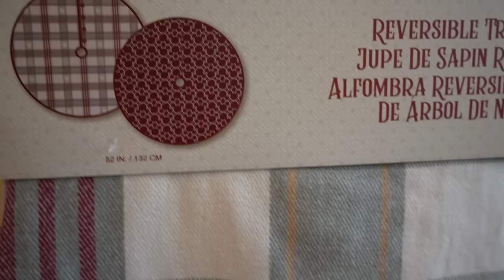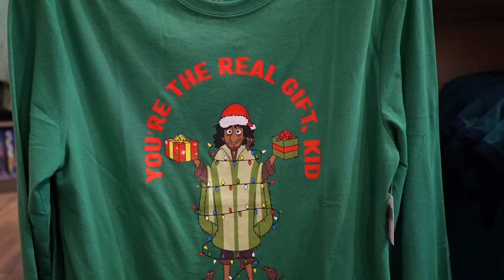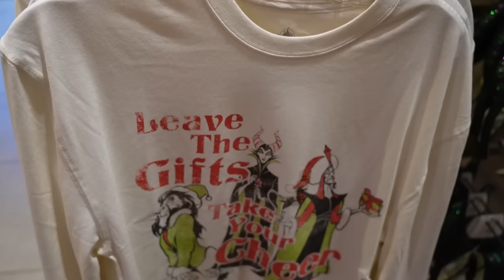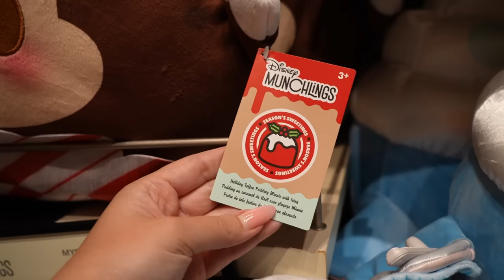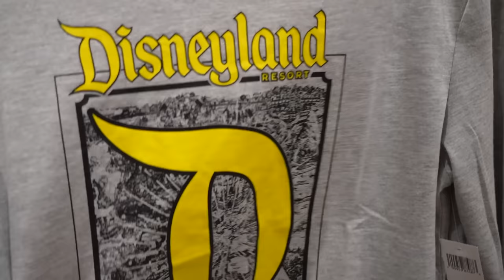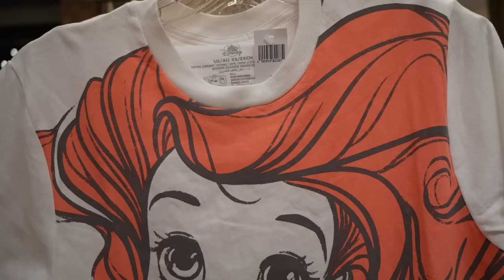SO MUCH NEW MERCH AT DISNEYLAND! Holiday 2023 & Disney 100 Platinum Celebration Finale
So much new merchandise has arrived at Disneyland this week and I went to the park to check it all out. There is a holiday section now in the main room of World of Disney and there is Christmas and Hanukkah merch out. There is also a brand new Disney 100 Platinum Celebration Finale collection that has a Spirit Jersey, Loungefly and matching Minnie Ears. I also looked at the latest toys and drinkware inside of World of Disney.

0:00 Intro
0:55 Christmas 2023 Merch
5:49 Hanukkah 2023 Merch
7:34 Holiday Homestead Collection
10:48 Ahsoka NuiMO, Holiday Munchlings & New Cudleez
15:23 Pixar Merch
16:40 Mugs & Drinkware
17:56 Mens & Womens Clothing
22:30 Disney 100 Platinum Celebration Finale Collection
27:01 Outro